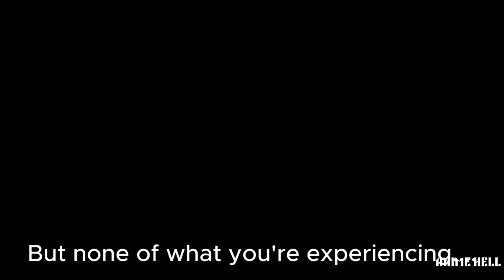Yamamoto Vs Yhwach || Bleach _ Thousand Year Blood War || Anime_hell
Yamamoto Vs Yhwach
Bleach _ Thousand Year Blood War
Anime_hell
Anime - Bleach